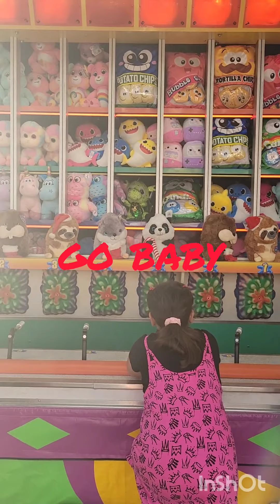A day at Exhibition with fam